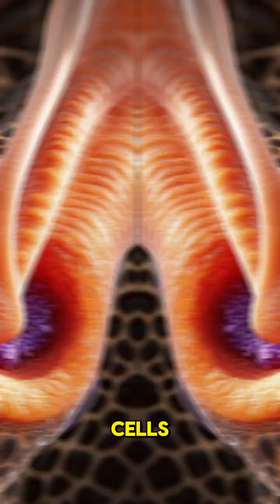This Sea Creature Has 3 Hearts 🧠🐙 | @unbrokenalpha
Most people don't know this…
The octopus is one of the strangest beings on Earth:
❤️ It has 3 hearts.
🩸 And its blood is blue.
Some species can even vanish into thin water with camouflage that rivals science fiction.